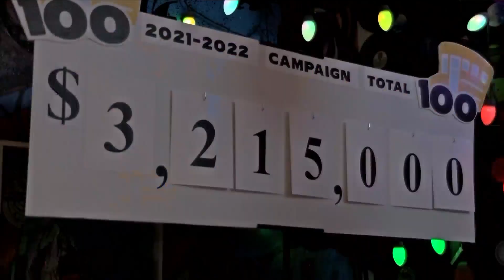United Way Raises $3.22 Million